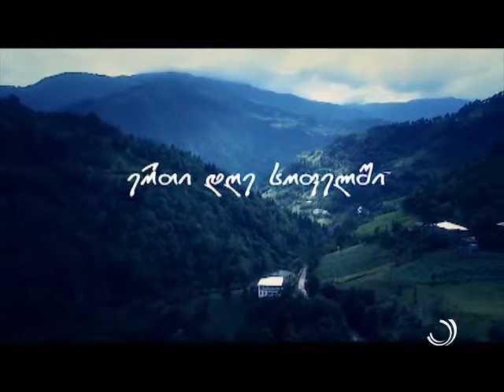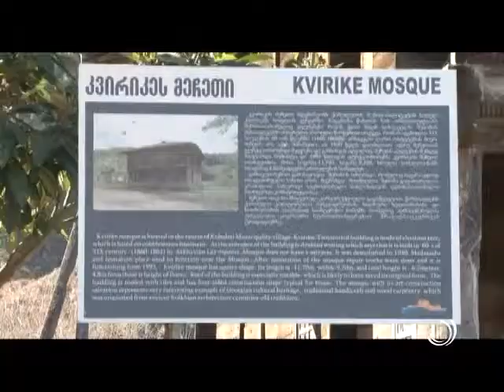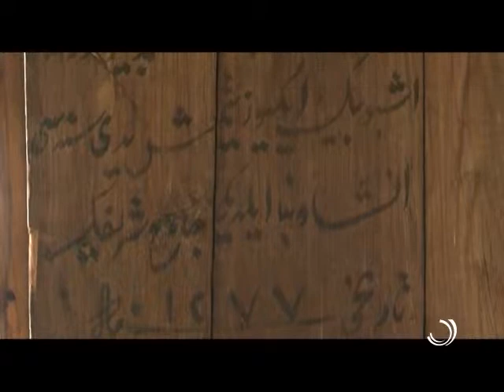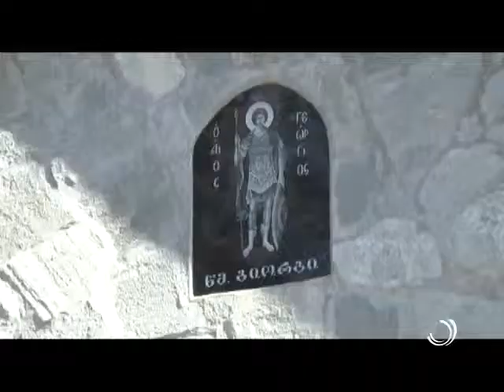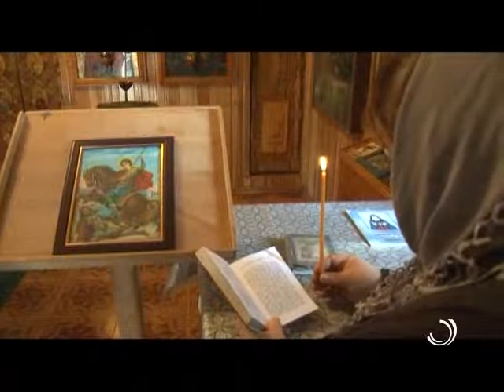ერთი დღე სოფელში / კვირიკე / 147 03 2015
ერთი სოფლის კულტურა და ტრადიცია, სოფლის ცხოვრების პოპულარიზაცია და ისტორია, შემორჩენილი სიძველეების აღმოჩენა და სოფლის მცხოვრებთა დღევანდელი საქმიანობის წარმოჩენა - ყოველ სამშაბათს, 22:40 საათზე, გადაცემაში "ერთი დღე სოფელში".